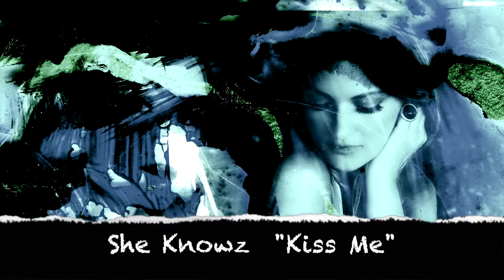Kiss Me (Bleached)